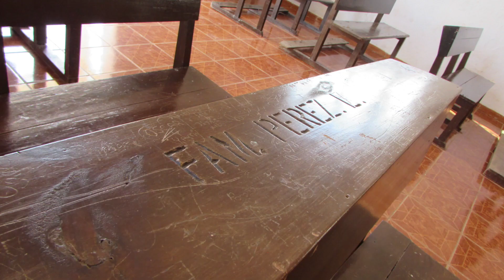Cumbres de Huicicila, Nayarit.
Poblado pintoresco, rodeado de plantíos de café. Municipio de Compostela.